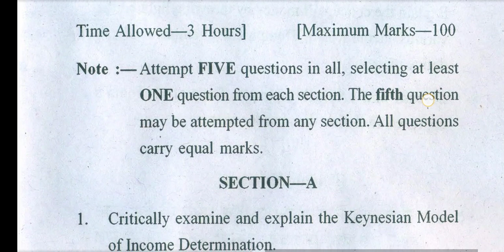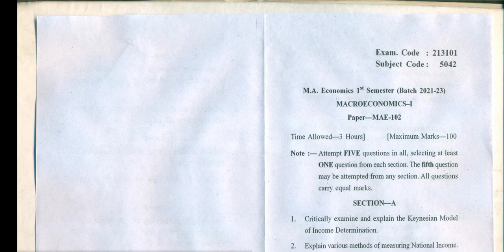Gndu MA Economics 1st Semester Macroeconomics Question Paper || Ma Economics 1st Sem Question Paper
✓ Gndu Admission
✓ Gndu Datesheet
✓ Gndu Exams
✓ Gndu Result
✓ Gndu News
✓ Gndu Notification